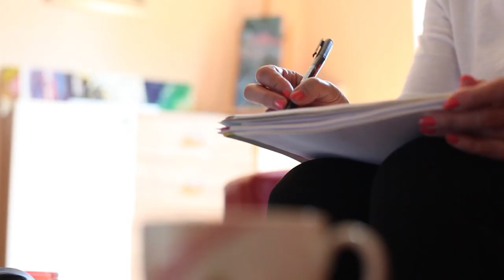Amateur Art - Playing with acrylic fluid & epoxy resin - Fluid Art for non artist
Acrylic painting - Resin Art Playing with acrylic colours & resin. Easy Abstract Art

Material used:
Acrylic colours
Floetrol Silicone
Epoxy Resin

Since she was child, Kristina noticed that she was different from everybody else. She experienced inexplicable spiritual encounters and had seen things before these even happened. This was particularly true while she was painting and on rare occasions of relaxation.  Kristina decides to completely devote herself to art and creative work as she believes this had always been her true purpose and meaning.
"I wish to create something new, to give energy through my art, inspire and motivate, remind one as to who they are; and that one can achieve anything they truly wish, remind one that their thoughts influence and create one's life. I wish to awaken one's thoughts when they look at the painting or any of my work. I like to experiment with all kind of art techniques and unusual materials and tools. Sometimes when I paint I got different messages in my head and I write them on the background of my art works."
Kristina Peras was born in Zagreb in 1970. She is a graduated economist and has completed the MBA programme from Zagreb School of Economy and Management in 2015. After being on top of a career ladder in a financial and management industry for over 25 years, in 2018, Kristina decides to take a step forward into something completely different and says goodbye to her successful business career to devote herself to art after her spine injury.
In her free time, she would paint and creatively express herself while attending Labaratorio Idee in Torino, Pianta Fiore as well as attend art classes where she would use techniques such as silk and glass paint. This gives her an opportunity to explore various art techniques.

The Author uses unusual fluid acrylic techniques and demanding wax and resin techniques. Her work comprises of paintings and messages that come to her at moments of inspiration.

Some of inspirative channels:
Tiktus color Art